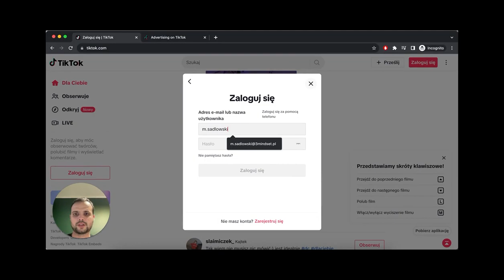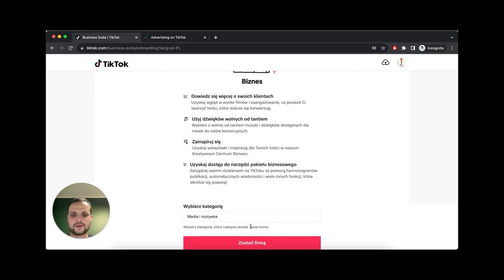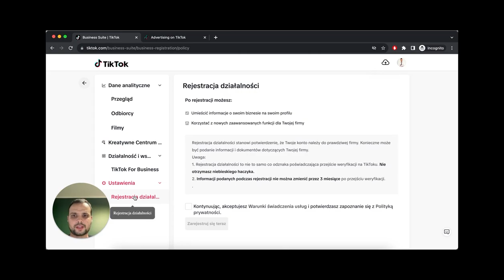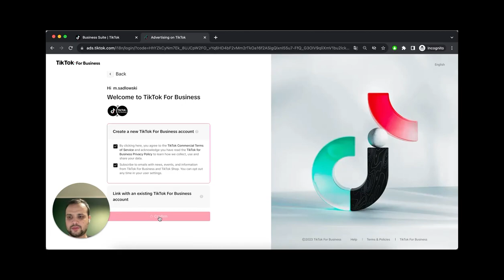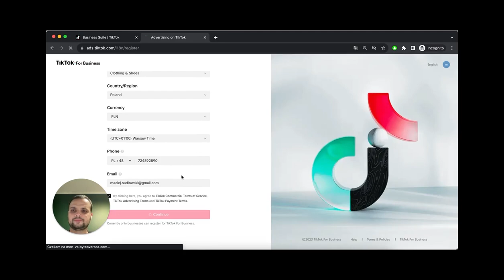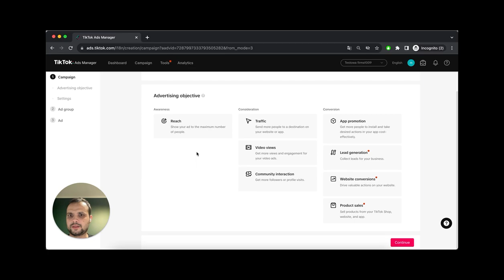Jak założyć konto biznesowe na TikToku?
Dowiedz się w jaki sposób założyć konto biznesowe na TikToku. To niezwykle ważny element w kontekście reklamy firmy na kanale TikTok. Posiadamy spore doświadczenie w reklamie i chętnie pomożemy Twojej firmie. Zaufaj agencji marketingowej 3Mindset z Poznania.

W tym poradniku krok po kroku pokazujemy, jak założyć konto biznesowe na TikToku, aby w pełni wykorzystać potencjał tej platformy dla Twojej marki. Od procesu rejestracji, przez ustawienia profilu, po wskazówki dotyczące optymalizacji konta dla lepszej widoczności. Dowiedz się, jakie korzyści niesie ze sobą posiadanie konta biznesowego na TikToku i jak możesz zacząć budować swoją społeczność w tym szybko rosnącym medium. Ten film to doskonały punkt wyjścia dla każdego przedsiębiorcy chcącego zrobić pierwsze kroki na TikToku i rozpocząć promocję swojej marki w świecie mediów społecznościowych.